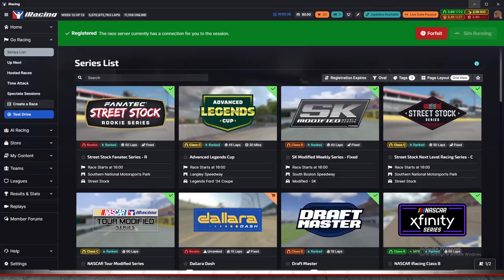Advanced Legends Cup - Langley Speedway - "Broken Yellow?"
This is the "Advanced Legends Cup" series in iRacing.

Chapters
00:00 - Intro
00:23 - Qualifying
03:02 - Grid up and pace laps
05:32 - Race
30:07 - Checkered Flag
31:44 - Crashes
35:10 - Explaining That Yellow
38:00 - Results